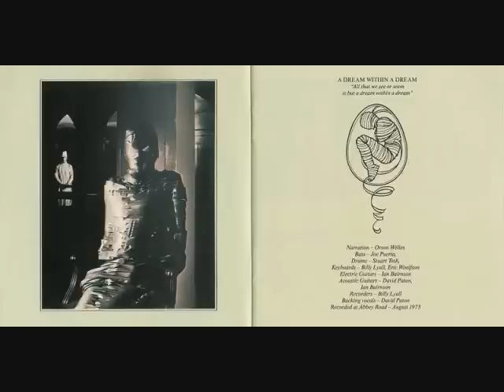The Alan Parsons Project - A Dream Within A Dream (1976 Album - Deluxe Edition)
The purpose of this video is to promote the artist's work and to  educate.